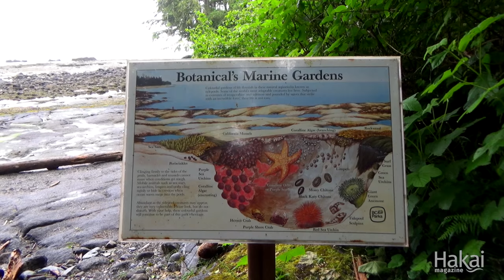Botanical Beach, British Columbia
It was the best location for the unlikeliest crew. In the summers from 1901 to 1907, students and instructors from the University of Minnesota (UMN), some 3,000 kilometers away, made their way by train, coastal steamship, and on foot over a muddy forest trail, to study the marine life on the rugged west coast of Vancouver Island. The site was selected by Josephine Tilden, an instructor at the UMN, whose passion was phycology, the study of seaweeds. (She first traveled to the area in 1898 with her mother in tow, presumably as a chaperone, and used her own money to secure the land for the station site.)

Despite the extreme logistical challenges of maintaining a small field station on a remote Canadian shore, from a biological standpoint Tilden couldn’t have chosen better: she’d discovered a phycologist’s nirvana. The extensive rock shelf of Botanical Beach, as the area is now known, was a perfect outdoor classroom and laboratory with a rich biodiversity of marine life, particularly algae and invertebrates, that was accessible on foot—whether wearing trousers or a long skirt—at mid- to low-tide.

For seven summers, about 25 students, faculty, and scientists, studied at the Minnesota Seaside Station, working out of three log buildings: the main Lessonia Lodge (named for a species of kelp) and two bunkhouses. To the disappointment of Tilden and her colleagues, the university chose not to assume management and funding of the station—its value seemed to elude them—and the last summer session was held in 1907.

Although recognized for years for its biological significance, Botanical Beach was not protected as a provincial park until 1989 and now is part of the larger Juan de Fuca Provincial Park.
The legacy of hands-on, outdoor learning has lived on and the area has been used a field site for biology students from Canada and the United States for decades. This video takes you to Botanical Beach with students and instructors from the University of Washington’s Friday Harbor lab’s “ZooBot” course. This class has used Botanical Beach as a field site for over 35 years.